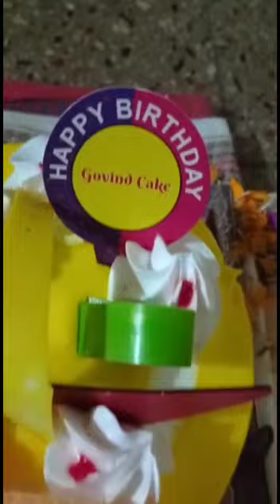One Month Complete celebration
New born baby Celebration